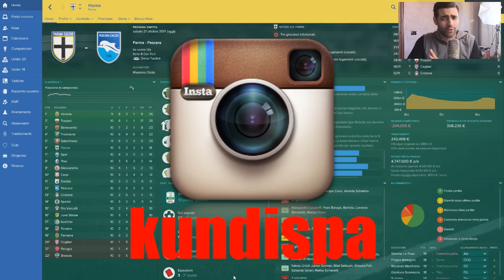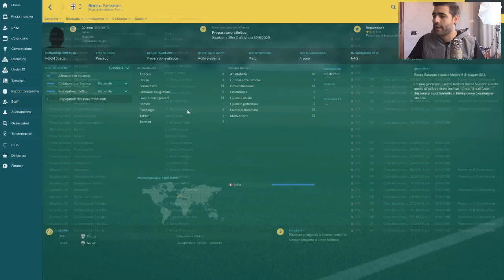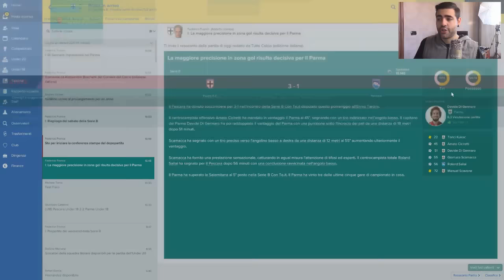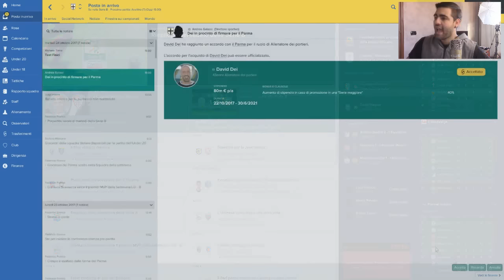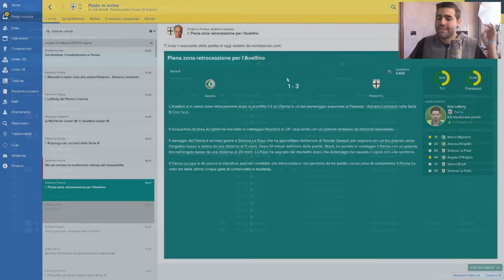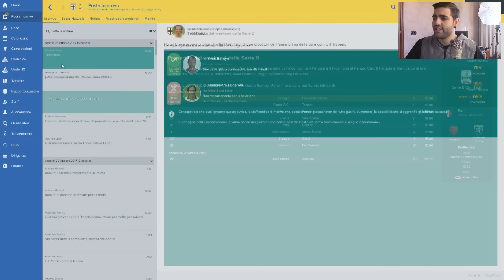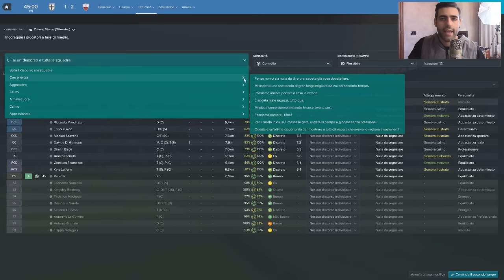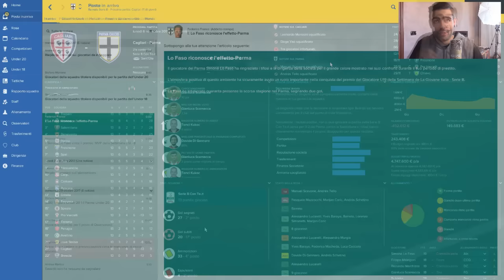IL NOSTRO CAPITANO STUPISCE TUTTI! RISOLTO IL PROBLEMA INFORTUNI? - Ep.27 - FM17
ACQUISTA FM2017 SU AMAZON

Rega è importante le feed non mi aiuteranno sicuramente, vi chiedo di condividere e di taggare i vostri amici!

Video importantissimo, spero apprezziate! Condividete mi raccomando! Cominciamo finalmente la nostra CARRIERA su FM17 Voglio una valanga di commenti e like!!!

Via ai commenti:)